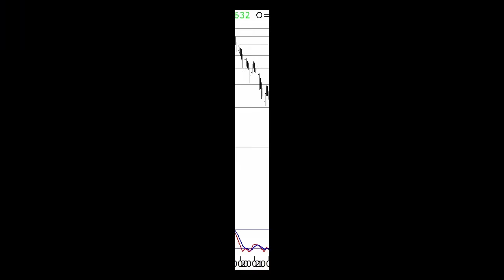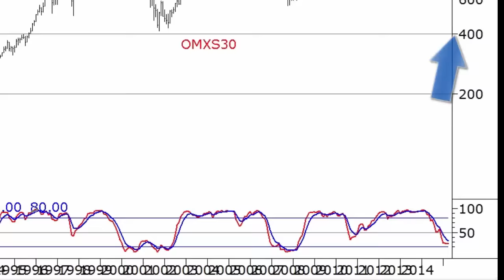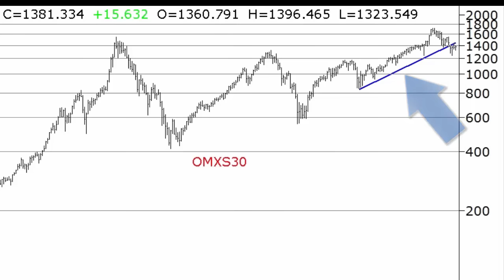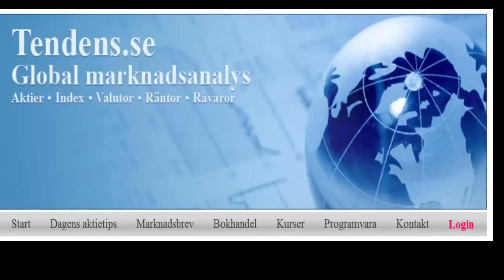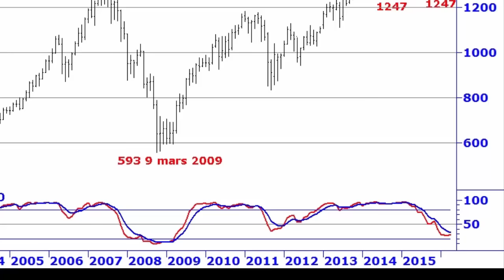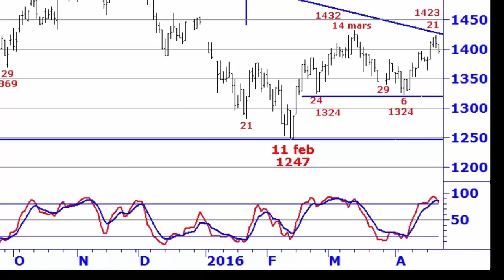Analys av OMX S30 (24 april)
Ingemar Carlsson ger en analys av OMX S30 på lång siktig och på kort sikt.